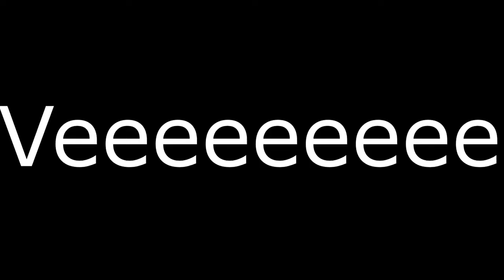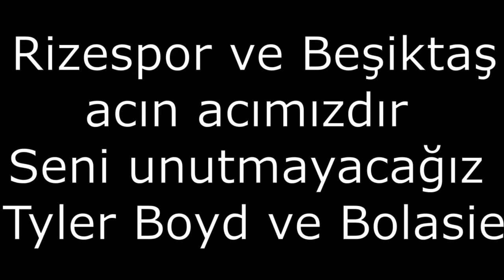Diagne Ulti Açarsa Yaklaşmayın